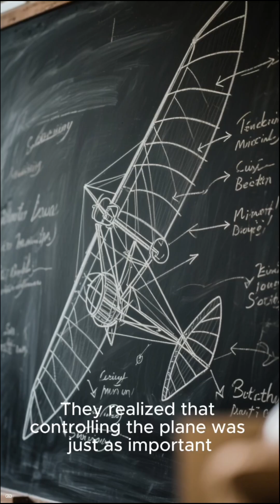The Wright Brothers and the FIRST Plane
In 1903, two bicycle mechanics from Ohio—Wilbur and Orville Wright—changed the world. Through relentless experimentation, they built the first successful powered airplane and proved controlled flight was possible. Their invention launched modern aviation and forever altered warfare, travel, and human history.